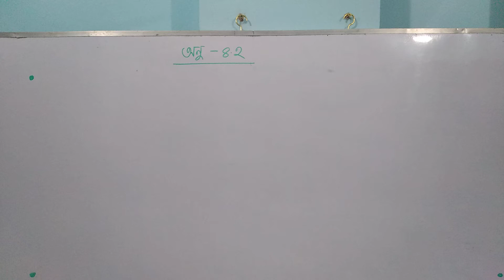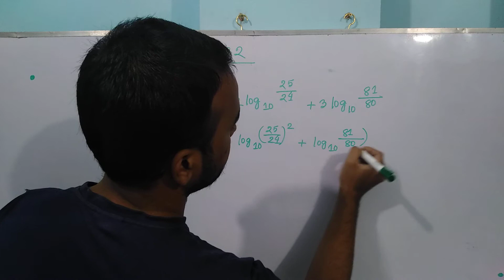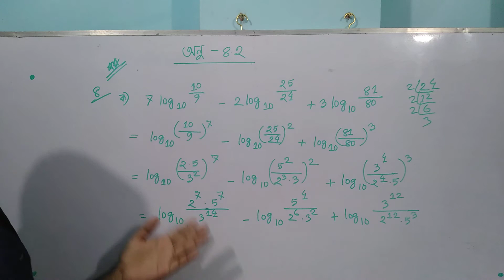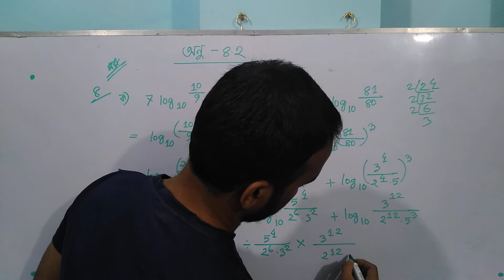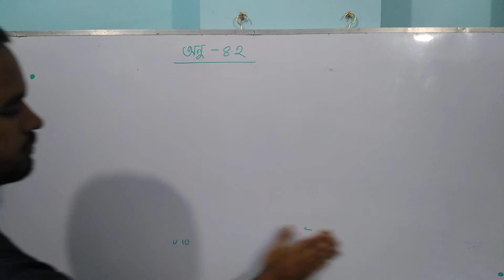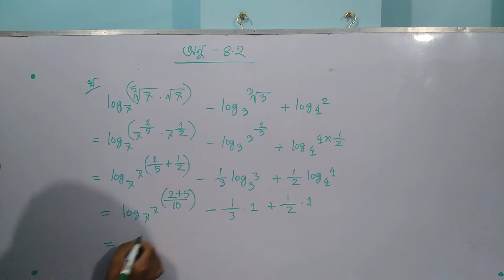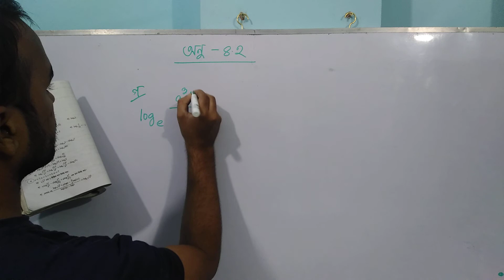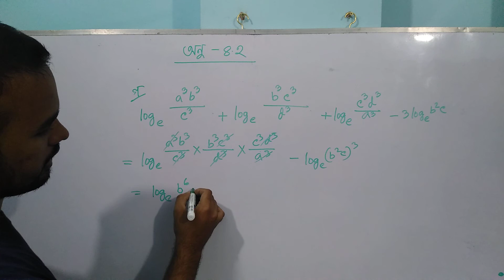Class 9 & 10 Math Chapter 4.2 Part - 3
STUDY LIGHT SCHOOL

Math
Chapter - 4.2
Part - 3